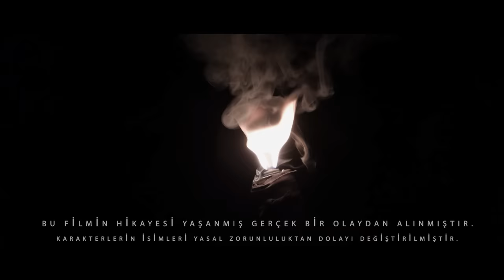Yasaklı Köy Türk Filmi | FULL | Gerilim Korku Filmi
Yasaklı Köy; Aziz Özuysal'ın yönettiği ve oynadığı 2021 yıl yapımı Türk korku gerilim filmidir.

 Yasaklı Köy filminin oyuncuları; Aziz Özuysal, Gül Pürçek, Mustafa Yoloğlu, Ayça Çeçen, Muhammed Olcar.

Yasaklı Köy Film Konusu; Filmin hikayesi, ailesiyle gittikleri köyün cinlerin etkisinde olduğunu keşfeden Gaffar ve ailesinin başından geçenlere odaklanıyor.

Diziler;